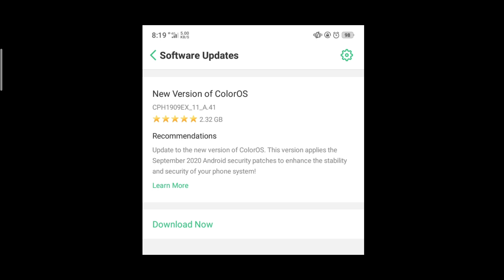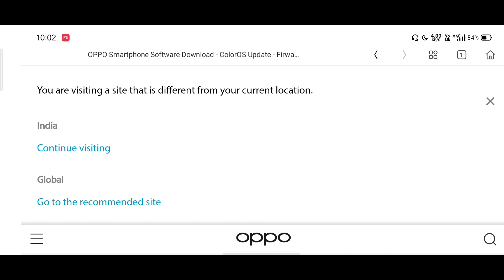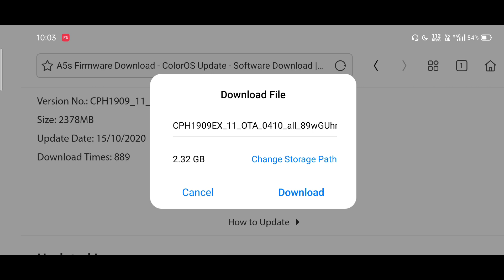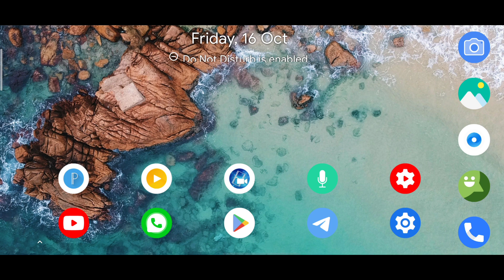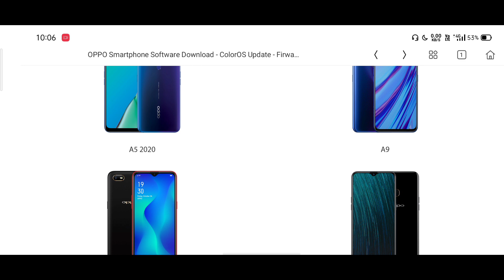✅ ColorOS 6 🤩 ~ Oppo A5s Android 9 Update 🙂 ~ Oppo A5s ColorOS 6 Update ~ Oppo A5s New Update 🔥🔥🔥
____ Thanks ❤️❤️❤️